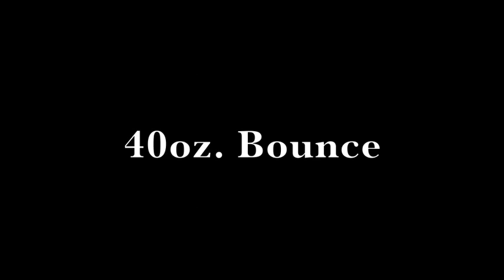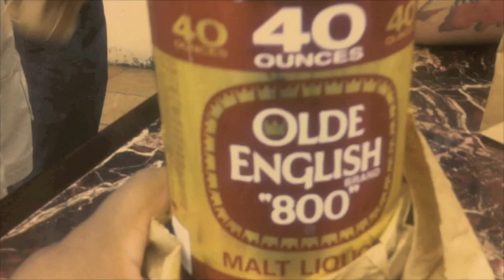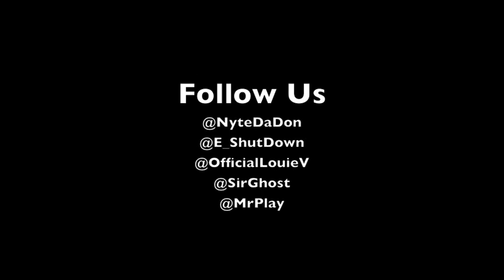40oz. Bounce 2011 Memorial day weekend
after they shut it down we still rocked out anyway